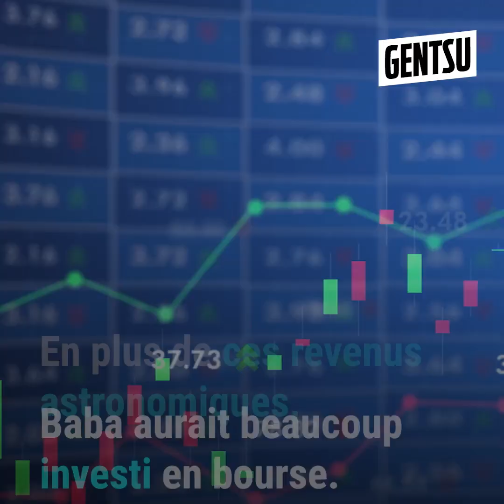L'immense fortune de Cyril Hanouna enfin dévoilée ? 💰